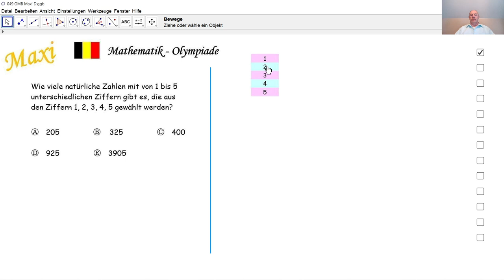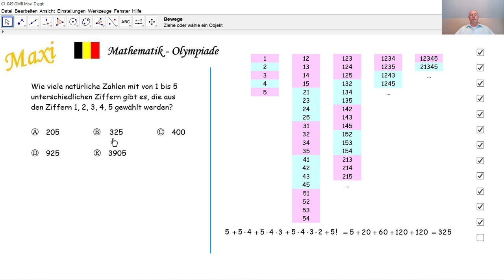Mathematik-Olympiade Maxi 049